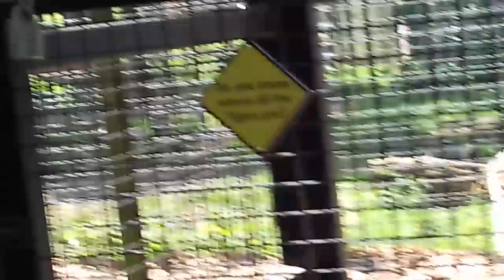Tigers🐯 wildlife🐅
Was a very hot day on my Birthday and we had a nice day out seeing the wildlife.